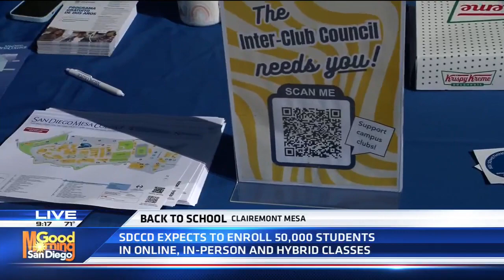KUSI SD First Day of Classes at Mesa College Live CoveragePart 2